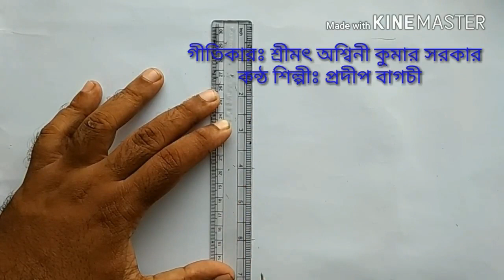হরি সংগীতের সঙ্গে শ্রীমৎ অশ্বিনী গোসাইয়ের ছবি অংকন দেখুন